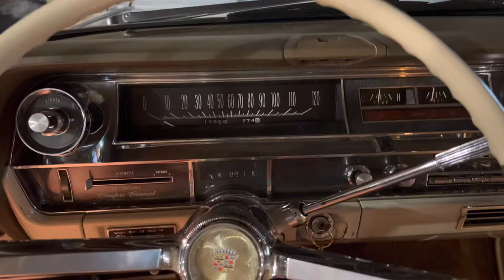1964 Cadillac Series-62 Bring A Trailer dash lights